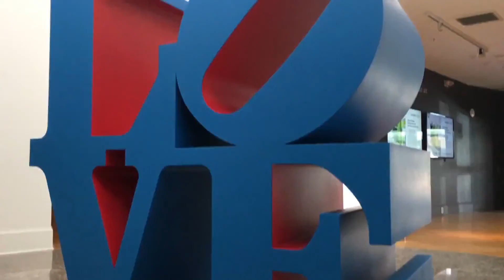Andrew Wyeth Exhibit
Teresa Flisiuk Video

Andrew Wyeth is one of America’s most prolific and successful artists of our time. He’s also, surprisingly to me, one of the most critically panned. I first learned of him as a college student in rural eastern Pennsylvania, where Wyeth also lived and painted so many of his famous works. To me, his body of workepitomized the grayness of Pennsylvania in wintertime when the cold drains the color from the landscape, and the snow and ice finish it off. The houses and fieldstone barns of places like the Kuerner farm in the Brandywine Valley were a favorite subject and he created some of his most famous paintings there like Trodden Weed (1951), Evening at Kuerners (1970) and countless others.

It was also in college when I fell in love with Christina’s World. The girl across the hall from me had an oversized poster of it plastered on her wall, like a window to some faraway world, and I’d gravitate between a feeling of calm and an unsettling desire to escape whenever I’d look at it. There was something about that woman reclining in the field. As a young student, the painting moved me — enough for me to notice, and continue to stare.

The Olson House

Fast forward to Maine around 1995 where we’d gone summer camping in South Thomaston near Rockland for several years. One particularly beautiful day on our way to scout parts of the area we’d never seen before, we came upon a stark but beautiful old cedar-shingled house on a hill overlooking a cove at the water’s edge. There were people coming and going from the house for what appeared to be an Open House? A sign out front read Olson House, and we wandered in behind them to check out the real estate scene in the tiny hamlet of Cushing. Imagine our surprise as the light went off in our heads when a tour guide told us the history of the house.